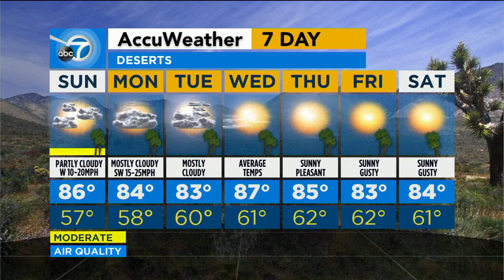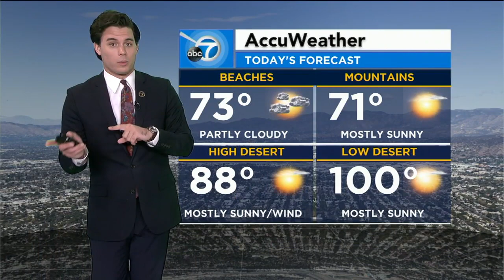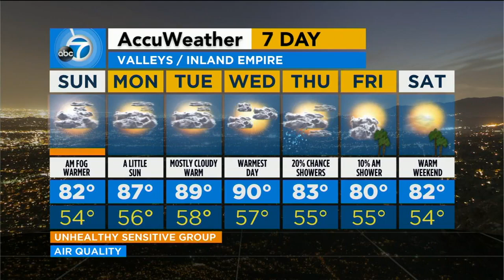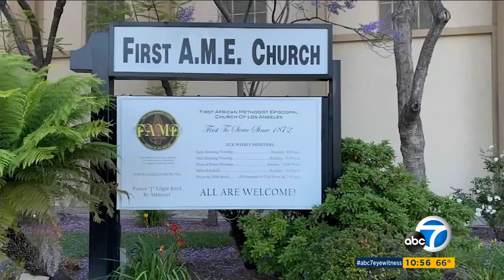KABC Breaking News 10am Newscast 5-31